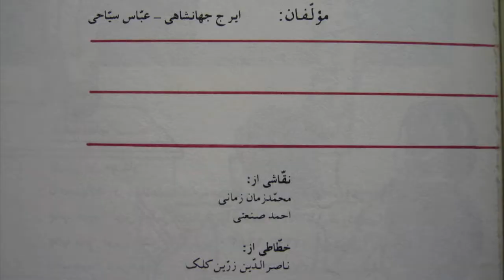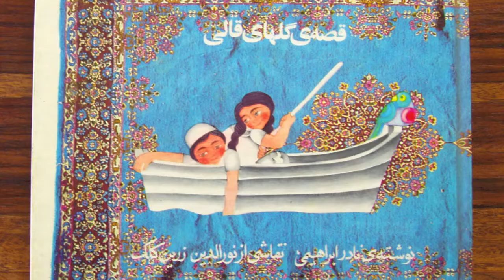Zarrinkelk's Early Career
Organized by Kurosh Valanejad, an event was held at USC on Sept. 25, 2011 to honor Nourredin Zarrinkelk, also known as Father of Iranian Animation. The following clip was created to introduce Mr. Zarrinkelk's early career.